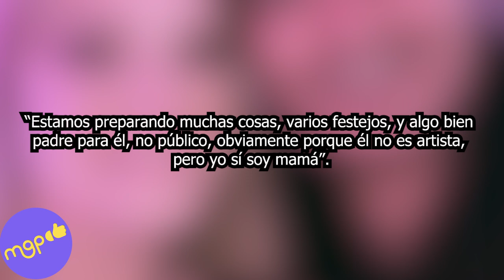Papá del hijo de Erika Buen fil no fue a su lujoso cumpleaños